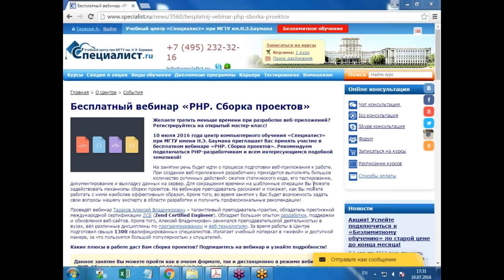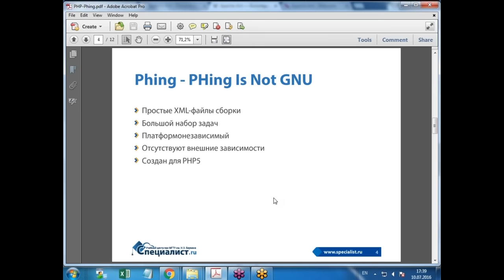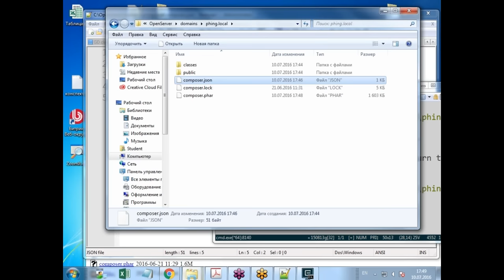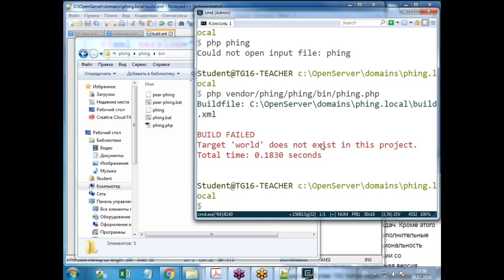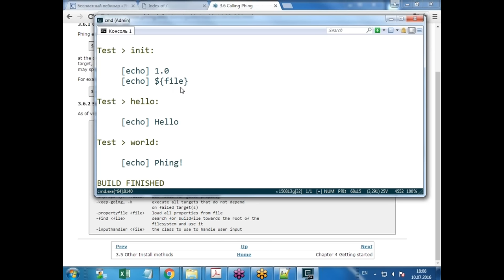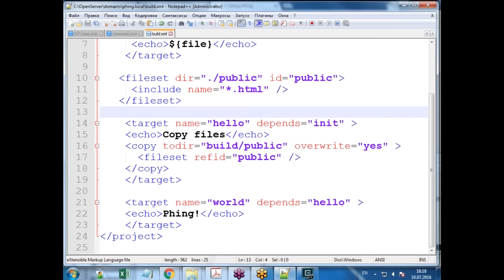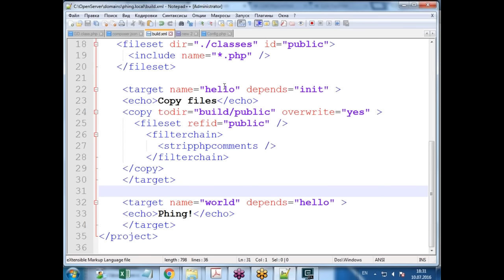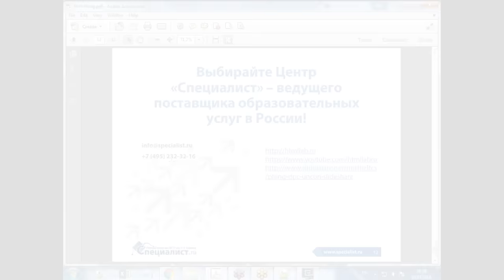PHP - ускорение работы с помощью сборки проектов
Хотите сэкономить время и силы при разработке веб-приложений? Для PHP-разработчиков учебный центр  «Специалист» при МГТУ имени Баумана предлагает бесплатный семинар, посвященный подготовке приложения к работе с помощью сборки проектов.

Как известно, при написании веб-приложения программист делает большое число рутинных, шаблонных операций: здесь и сжатие статического кода, тесты, документирование и выкладка данных на сервер. Однако эти процессы можно существенно сократить, если вы используете  механизмы сборки проектов. Сборка позволяет автоматизировать широкий спектр задач и существенно облегчить труд разработчика.

Семинар ведет обладатель престижной международной сертификации ZCE (Zend Certified Engineer) с большим опытом разработки, поддержки и обновления веб-сайтов Алексей Владимирович Тарасов.